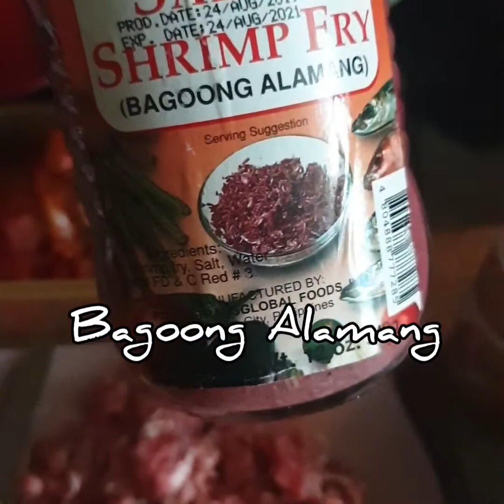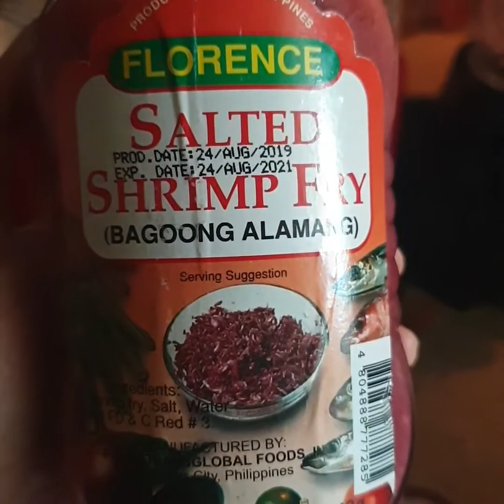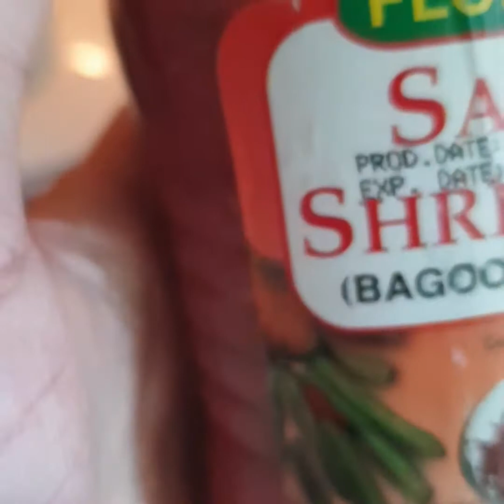👩‍🍳GINISANG BAGOONG ALAMANG | COOKINGSHOW | MOMMY ARNZ | CHEF WANNABE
Hi guys!!! Sharing with you my version of "ginisang bagoong alamang" recipe. Hope you enjoy watching it. Thank you!! chefwannabe👩‍🍳